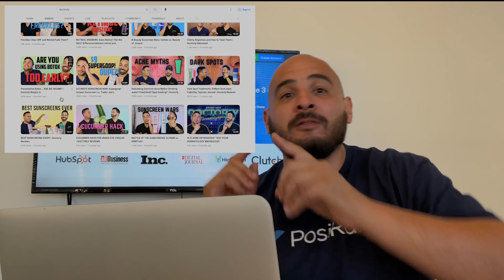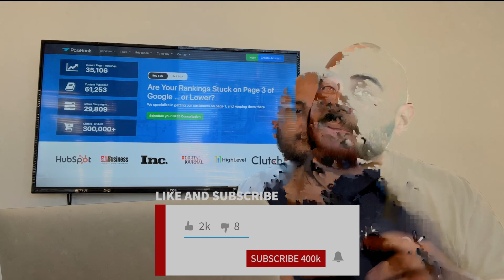Doctorly: Dr. Shah and Dr. Maxfeild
Hello My SEO's!
In this episode I am going to give you another great example of organic content that I think is being done well! ! Doctorly is a Dermatology channel hosted by two board-certified doctors that post content that is helpful, informative and entertaining. Their method of organic content keeps them at the top of SERPS in their field and on the minds of everyone that loves to watch cringy pimple popping videos!

And If you’d like more answers about creating effective organic content and building your DR score, you may want to consider our services.